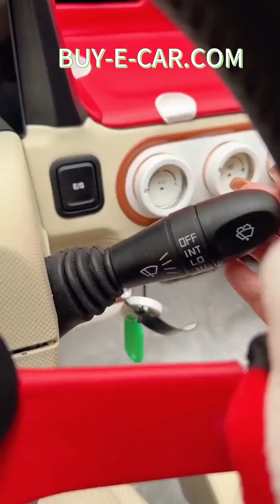WULING MINIEV $ exw price 4110#newcar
طراز السيارة 23 نوعا من الماكارون 215 كم فوسفات الحديد الليثيوم
سعر البيع (يوان صيني) 4.68
نوع الطاقة الكهرباء النقية
نطاق CLTC الكهربائي النقي [كم] 215
وقت الشحن السريع [ح] 0.58
ناقل الحركة نسبة التروس الثابتة للعتاد الأول
الطول * العرض * الارتفاع [مم] 3064*1493*1629
السرعة القصوى [كم/ساعة] 100
الوزن الفارغ [كجم] 777
نموذج المحرك TZ155X030
إجمالي قوة المحرك [كيلوواط] 30
إجمالي القدرة الحصانية للمحرك [Ps] 41
إجمالي عزم دوران المحرك [نيوتن متر] 92
نوع البطارية بطارية ليثيوم فوسفات الحديد
ماركة البطارية نينغفو، قوانغشي
طاقة البطارية [كيلوواط ساعة] 17.3
استهلاك الكهرباء لكل 100 كيلومتر [كيلووات ساعة/100 كم] 9
وقت الشحن السريع [دقيقة] 35
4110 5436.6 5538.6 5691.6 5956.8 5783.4
🚢 حجز حاوية ومستودع مريح!
🌟 تسليم سريع وجودة مضمونة!
🚗 سيارات جديدة بضمان الأميال ضمن 30!
📘 دليل المبيعات متاح لمساعدتك على الشراء بسرعة!
✅ لا توجد رسوم إضافية!

🔒 إيداع قابل للاسترداد إذا لم يكن هناك مركبة متاحة!
📦 تسليم سريع وجودة مضمونة! لا توجد تكاليف إضافية!
🚚 لا توجد مركبة؟ لا مشكلة! احجز الآن بإيداع قابل للاسترداد!
🌐 دعم مختلف أنظمة السيارات وتوفير الملحقات في الوقت المناسب!